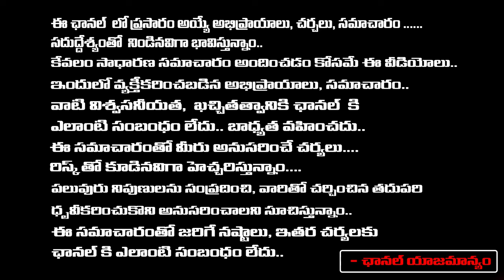Heroine Samantha Phone Call Issue | NagaChaitanya | Phone Tapping | First Telugu